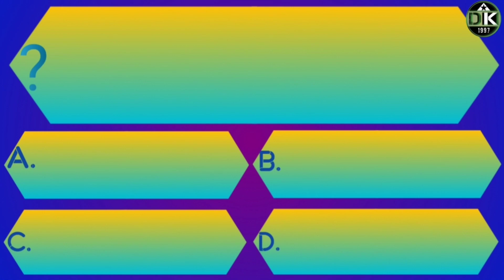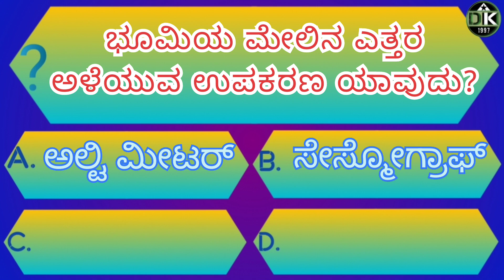kannada General knowledge quiz| ಕನ್ನಡ ಸಾಮಾನ್ಯ ಜ್ಞಾನ ರಸಪ್ರಶ್ನೆ|GK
kannada General knowledge quiz ಕನ್ನಡ ಸಾಮಾನ್ಯ ಜ್ಞಾನ ರಸಪ್ರಶ್ನೆ